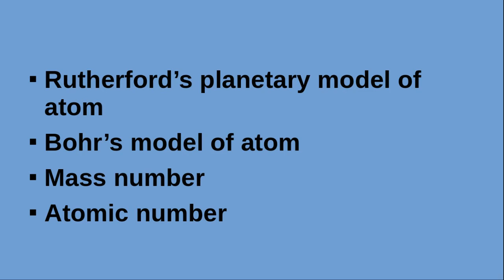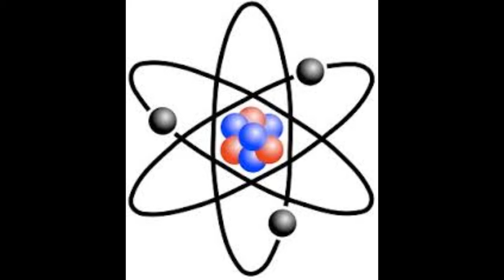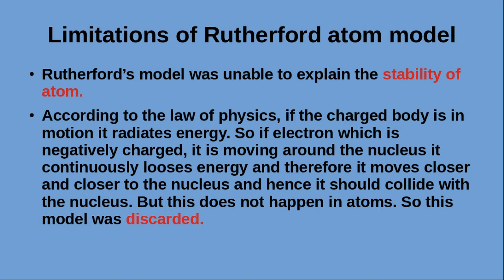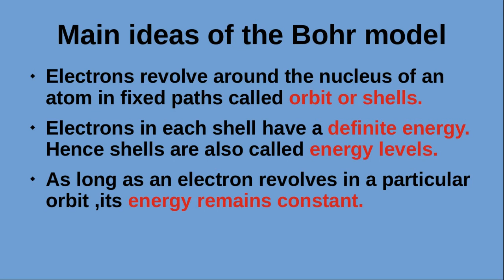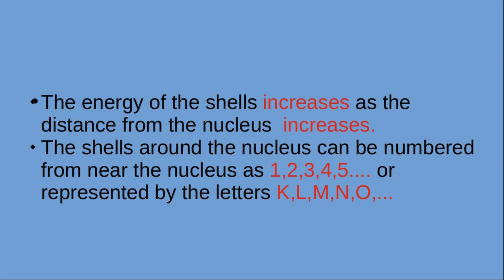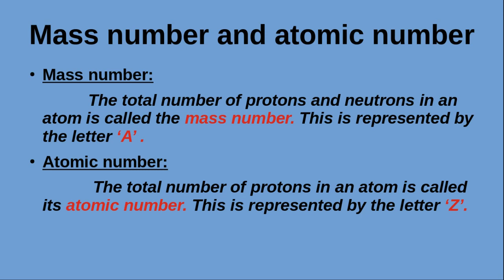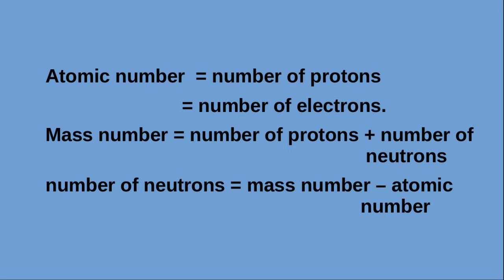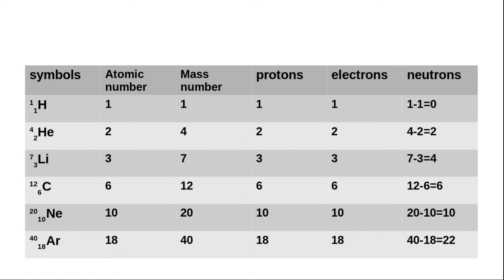CLASS 9/CHEMISTRY/ ENGLISH MEDIUM/ CHAPTER1/STRUCTURE OF ATOM PART3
KERALA SYLLABUS

 STRUCTURE OF ATOM PART3

CONTENT
RUTHERFORD PLANETARY ATOM MODEL
BOHRS ATOM MODEL
ATOMIC NUMBER